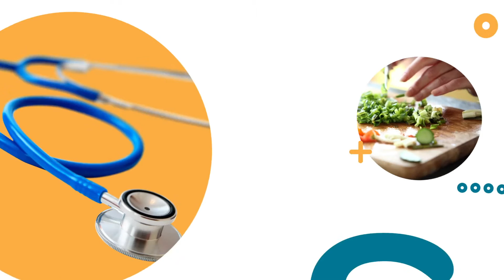Cómo decorar la habitación del bebé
María Teresa Fernández, decoradora de interiores nos da varias ideas para decorar la habitación de nuestro bebé. Desde las paredes, el suelo hasta el mobiliario. Todo influye y aporta sensaciones en nuestro recién nacido.